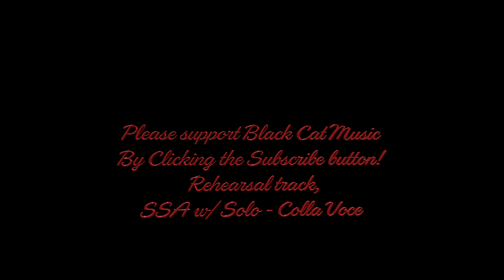Young and Beautiful - Solo - Rehearsal Track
Educational rehearsal track for; Young and Beautiful - Solo
SSA w/ Solo - back-up vocals Rehearsal Track
Karaoke. Choral Music. Practice track. Young and Beautiful (from "The Great Gatsby" Soundtrack) Del Rey